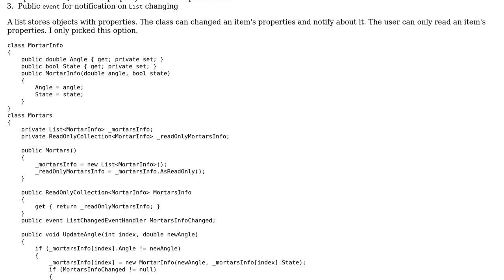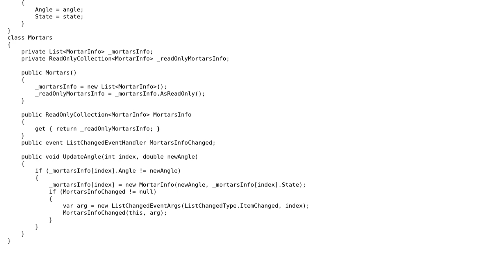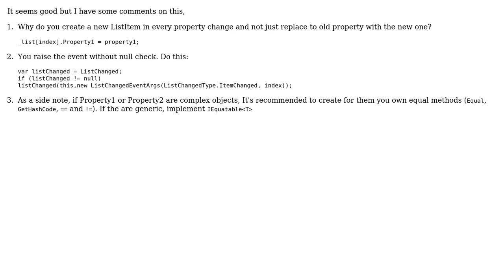Code Review: IReadOnlyCollection with notifications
With thanks & praise to God, and with thanks to the many people who have made this project possible! | Content (except music & images) licensed under CC BY-SA | Music | Images & others | With thanks to user Nodon user Dudi Keleti and the Stack Exchange Network Trademarks are property of their respective owners. You are responsible for your own actions.